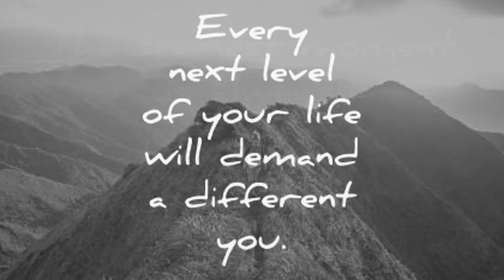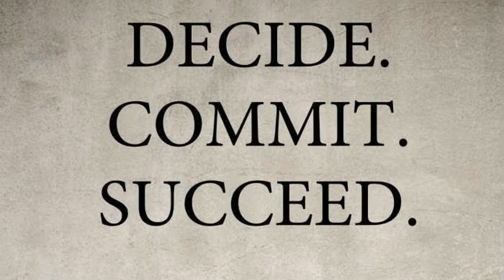Preparing Your Mind for Success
Get your Mindset where it needs to be so you can have the very best day possible.  Everything starts with YOU, YOUR MINDSET, and WHAT YOU DO WITH IT!!  Start your day in the right direction!!